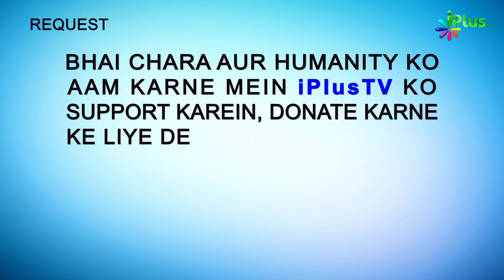Padosi Ka Khyaal Rakhne Par Inaam | Islam Ka Paigham 38 | Shaikh Sanaullah Madani | iPlus TV